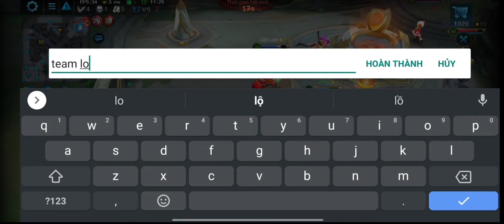trải nghiệm tướng Odin vua của các vị thần Bắc Âu